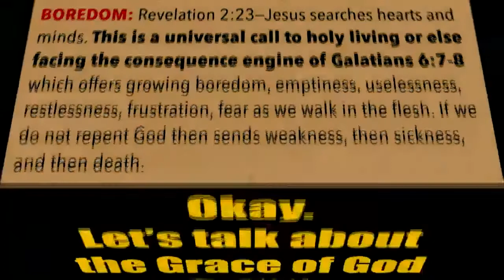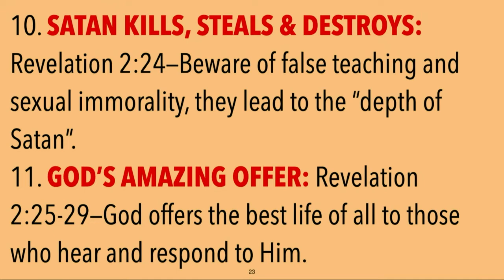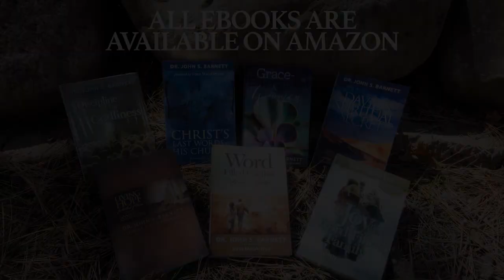HOW TO AVOID EMPTINESS, RESTLESSNESS & BOREDOM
Revelation 2:23—Jesus searches hearts and minds. This is a universal call to holy living or else facing the consequence engine of Galatians 6:7-8 which offers growing boredom, emptiness, uselessness, restlessness, frustration, fear as we walk in the flesh. If we do not repent God then sends weakness, then sickness, and then death.